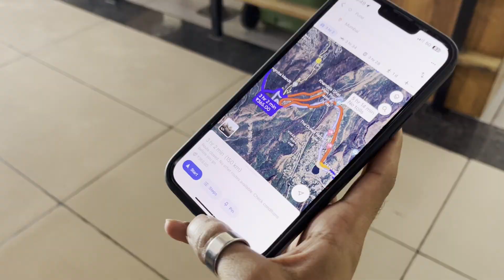Vlog 34 - Suzuki Gives You Wings!